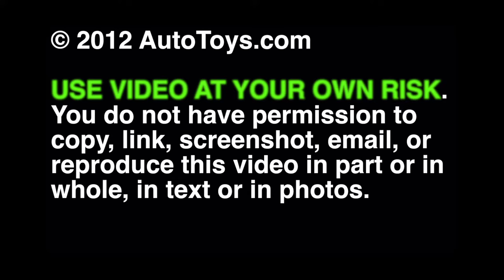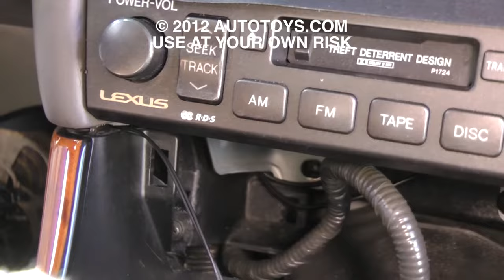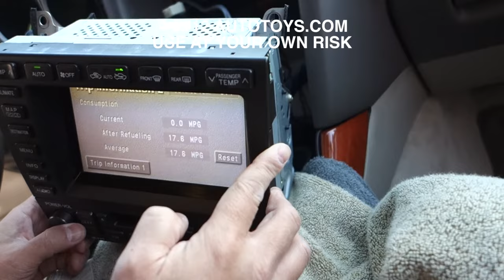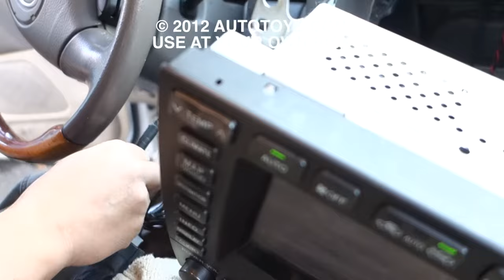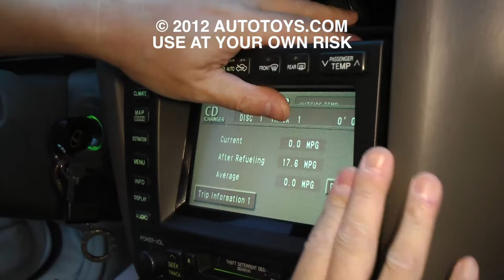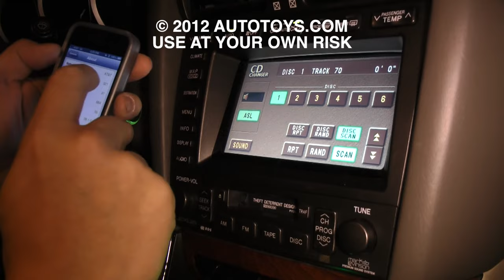LEXUS GS430 GROM UNCUT BLUETOOTH IPOD AUX INSTALLATION (USE AT YOUR OWN RISK)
LEXUS GS430 GROM UNCUT (USE AT YOUR OWN RISK)